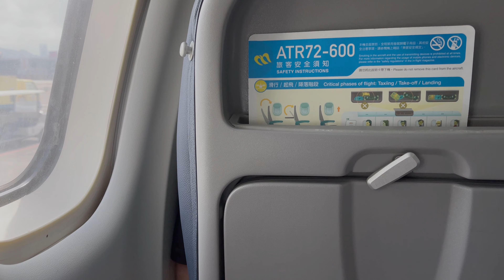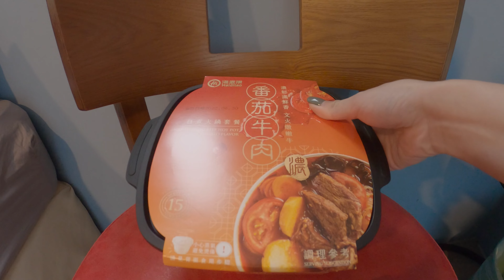一個人去綠島環島路上被狗追｜船班被取消 |Traveling to Green Island alone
第一次到綠島，並且獨自前往。
遇到颱風天，每天吹風淋雨，騎車東倒西歪。
吃到美味的海鮮餐廳，環島路上被狗追。
去綠島最辛苦就是搭船了。

Taiwan Green Island
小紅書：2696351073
蝦皮shop賣場：shopee.tw/lusiatseng